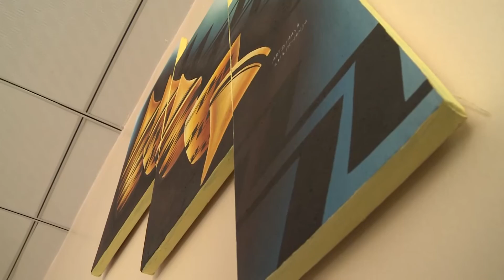Umunyabugeni Birasa Bernard With RTV uploaded by Basile Uwimana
Igihangano cya Birasa (Tableau) nicyo cyatoranijwe muri Afrika yose kumanikwa ku ngoro y'ikicaro cy'umuryango w'Afrika yunze ubumwe i Adis Abebba.